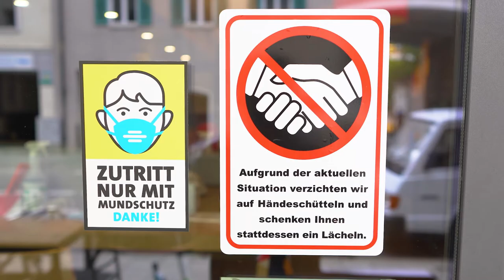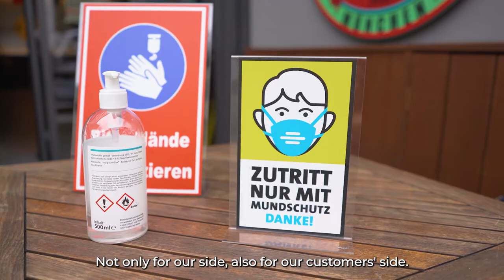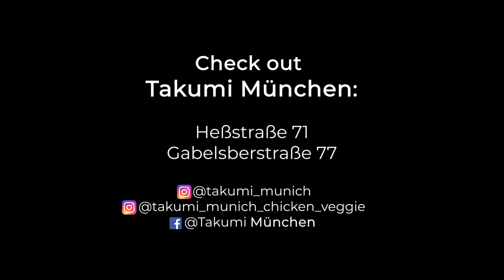MUNICH RISING: Takumi Ramen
Ramen shop owner Yoshihiko Yuki describes the effects of the first wave of COVID-19 on his business in Munich.

The Munich Rising Documentary and video series is by Michael Du.

Special thank you to Yoshi and the entire crew at Takumi.

Stop by Takumi in Munich at Heßstraße 71, 80798 München